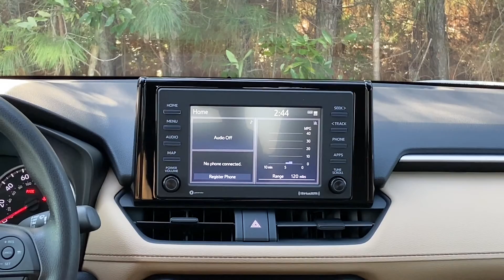2020 Rav4 XLE